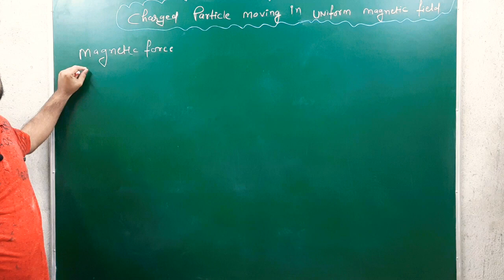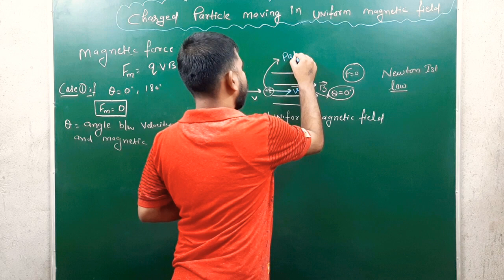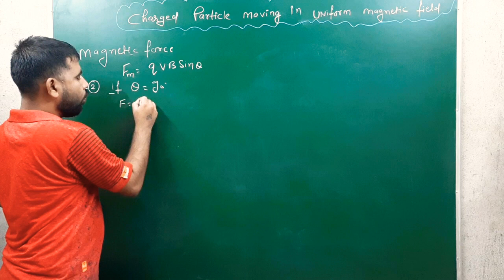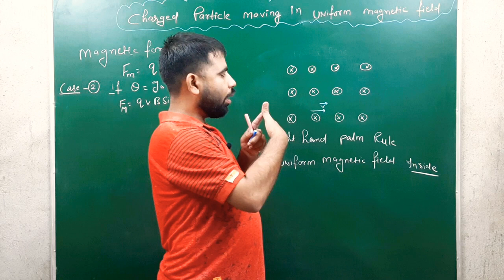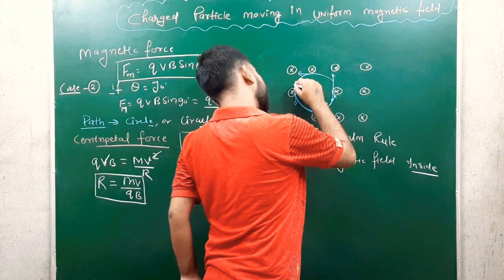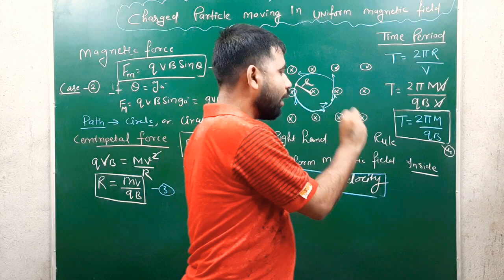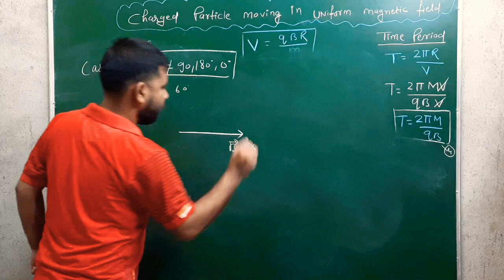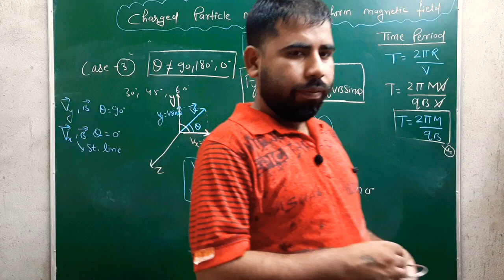Charged particle moving in uniform magnetic field